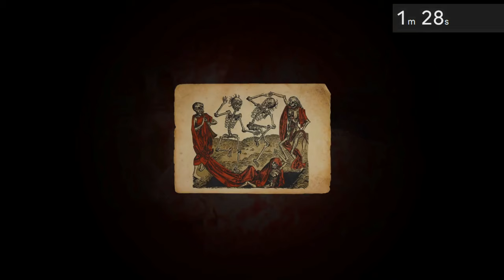I Have Fists That Can Kill You In One Hit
Knocking out opponents with only my fists in Halfsword! Can I win? Watch to find out!